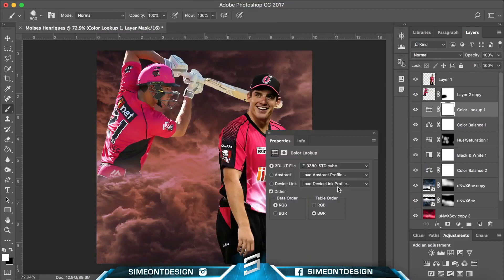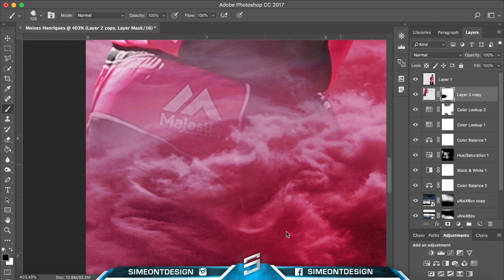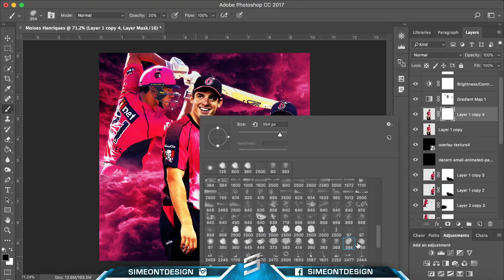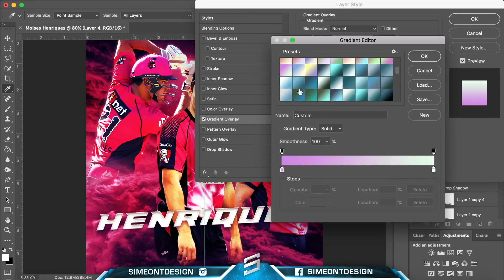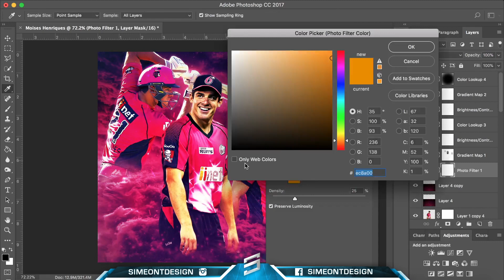Sports Design Speed Art | Moises Henriques | Photoshop